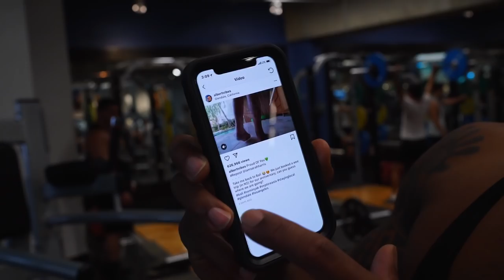THE KEY FOR MASSIVE CHEST GAINS | TRYING NEW PH